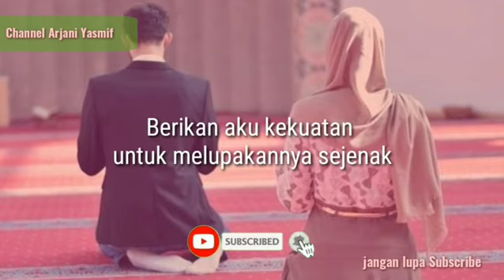Doa Sayyidina Ali Bin Abi Tholib Ketika Jatuh Cinta kepada Fatimah Az Zahra